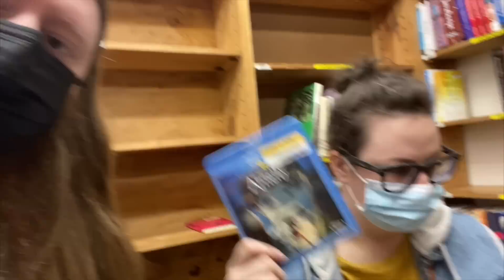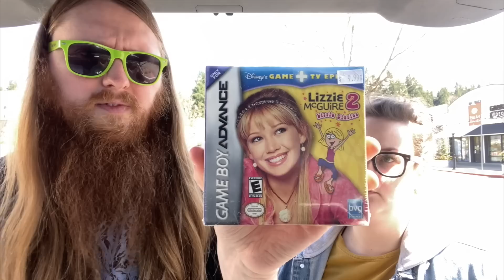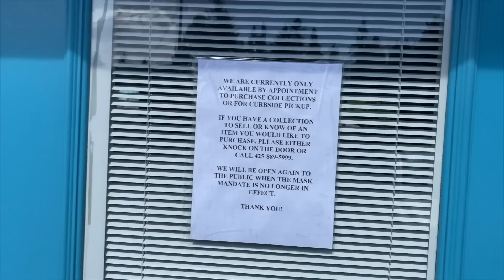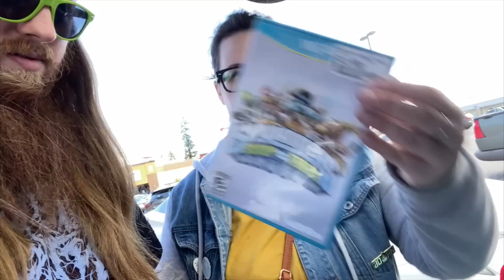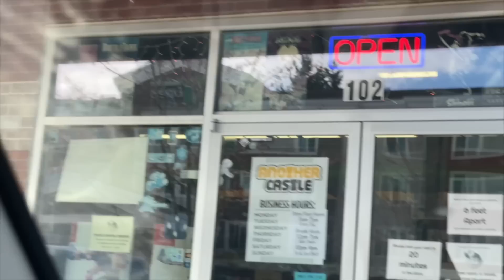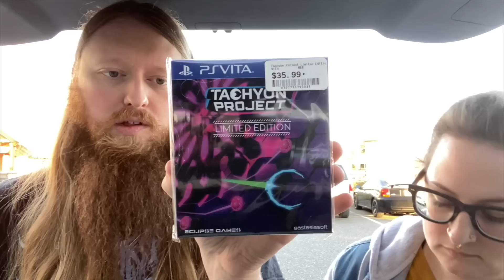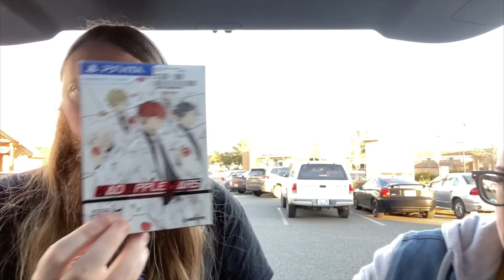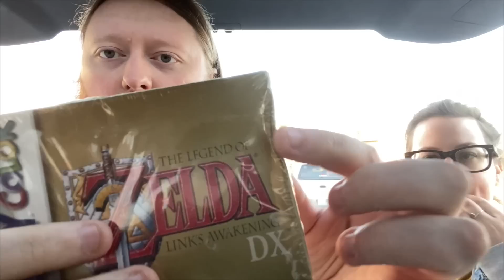Washington Game Hunting Road Trip Day #3 | SicCooper